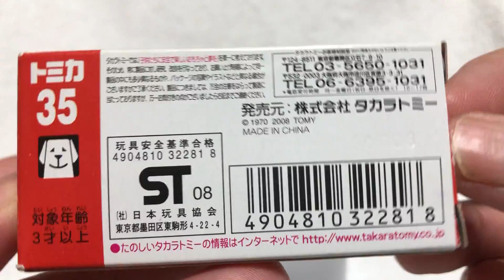【トミカ】〔35〕スバル サンバー ラーメン屋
6:00 プラレール運転会　　　12:00 トミカ関連　　　18:00 実写　　　22:00 開封動画
 休日9:00 おもちゃ一般・他

トミカの開封動画です。　私の所有しているトミカを、記念品・非売品から始まって、今、通常販売品（ナンバーリング品）まで紹介してきています。

Please see together with "(Long formation Shinkansen Hayabusa & Komachi)".♥

Please see together with "Thomas 70 car organization".♥

13歳以下の方がご視聴される際は保護者の方とご一緒にご覧ください。